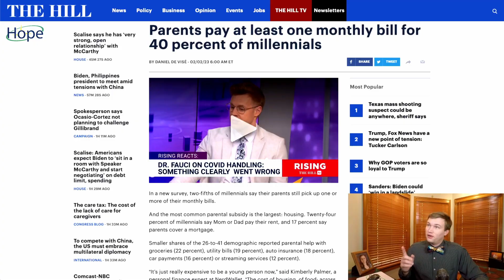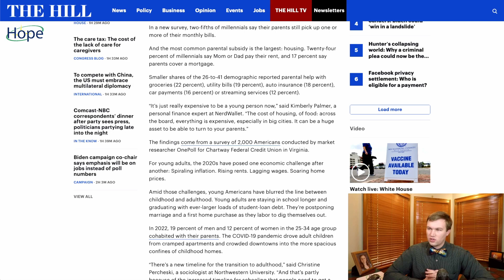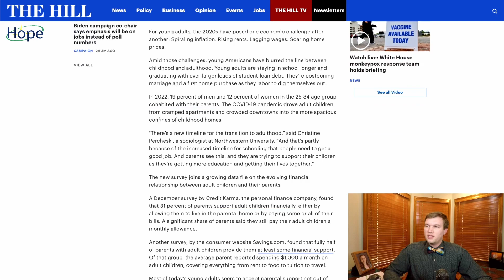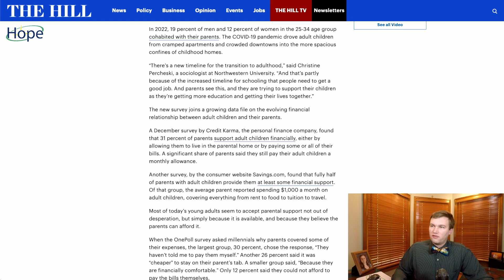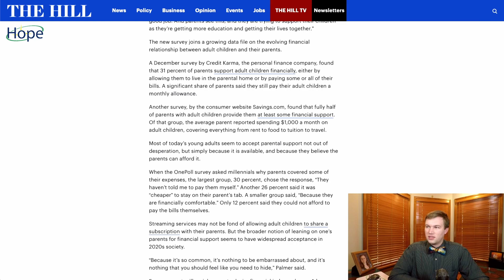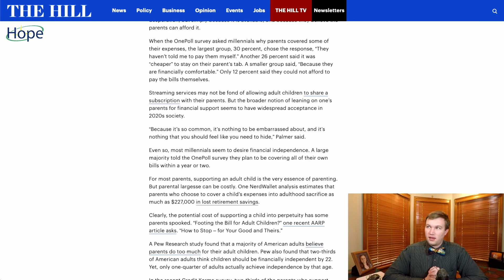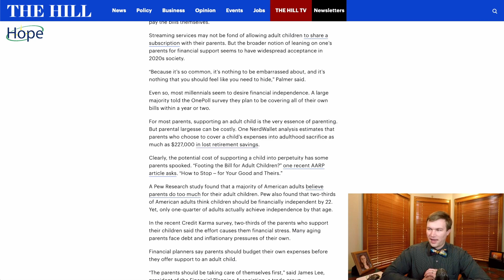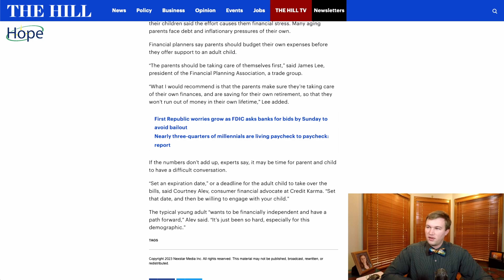Parents are Paying for WHAT?! - Main Topic #21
Can 'help' actually harm? Where do you draw the line when supporting your grown children? Today's episode of the HopeFilled Financial Podcast reviews an article from The Hill citing statistics about how many millennials receive financial support from their parents. You may be surprised by Jay's reaction!

Jay reviews and article from The Hill called "Parents Pay at Least One Monthly Bill for 40 Percent of Millennials" (see link below). These surprising statistics should awaken millennials and parents of millennials alike to employ better boundaries with money. Dependency is the core problem at the heart of this article. Dependency in adult family relationships can become very unhealthy. How can you become more independent financially? How can you encourage adult children to become financially healthy. What do YOU think of these statistics? Is this topic a problem of major concern?

Doing so helps us grow and share HopeFilled financial wisdom.